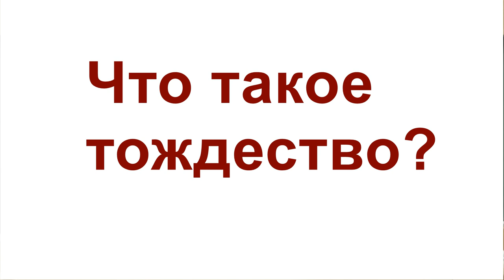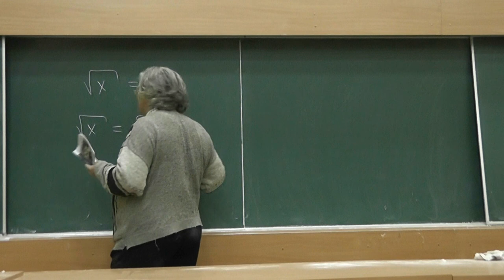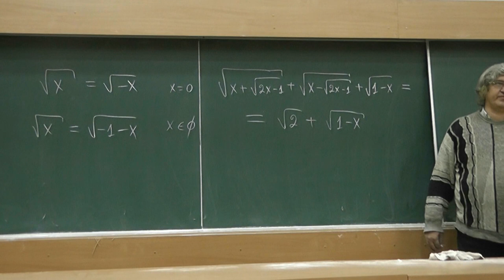43 Вовочка и тождества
Это видеозапись занятий А.В. Спивака на Малом мехмате МГУ.